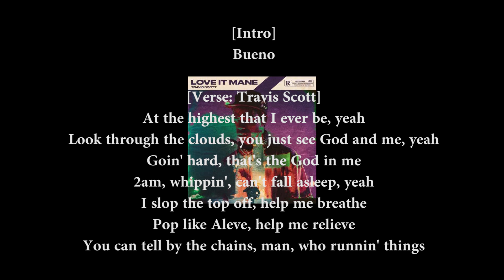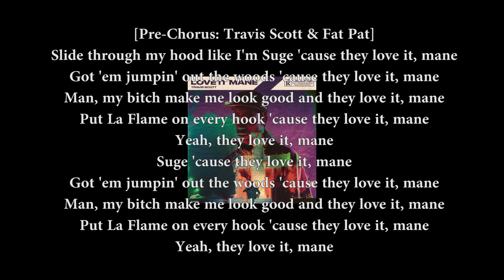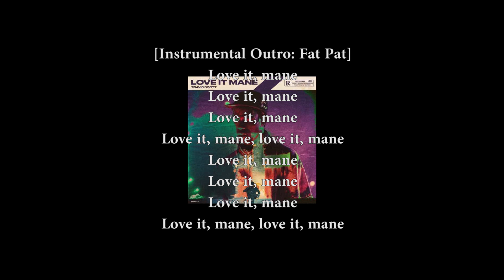💎 Travis Scott - Love It Mane (Lyrics Video)